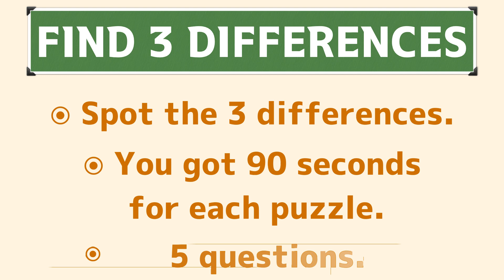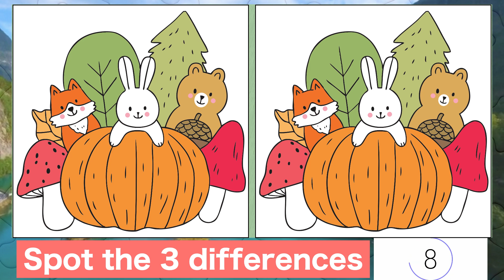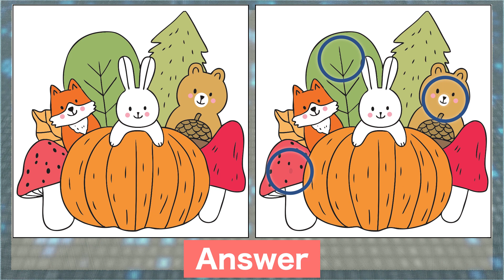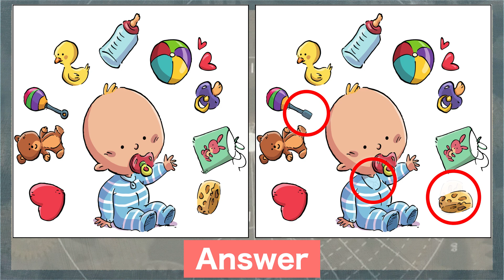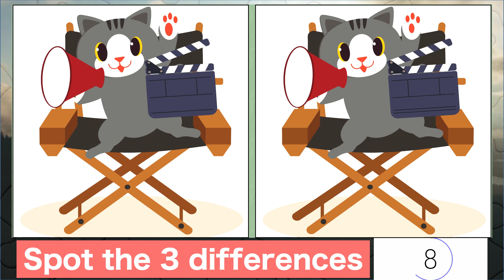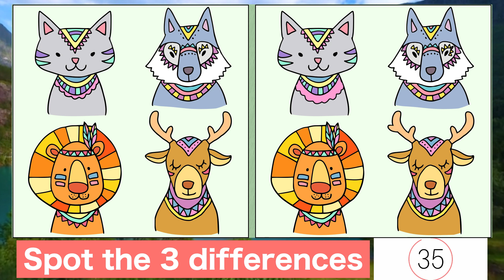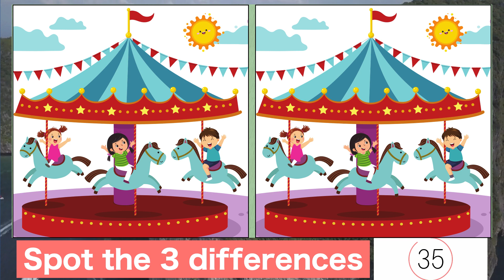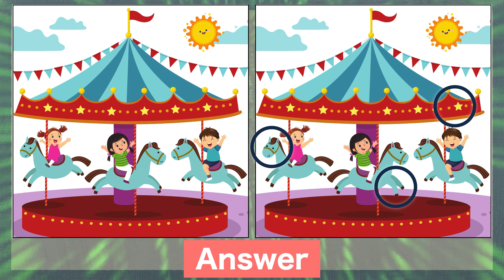Find the difference No149|Picture Puzzle